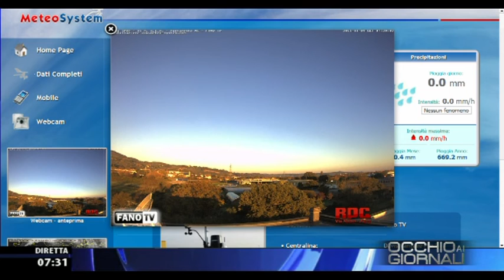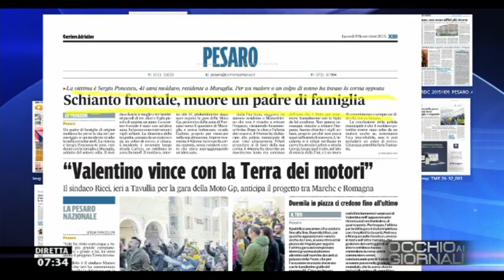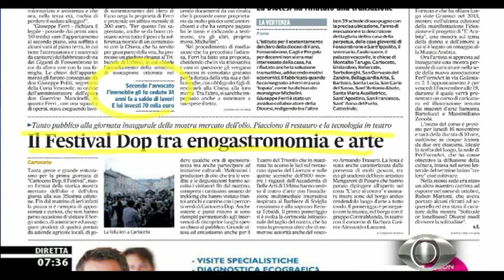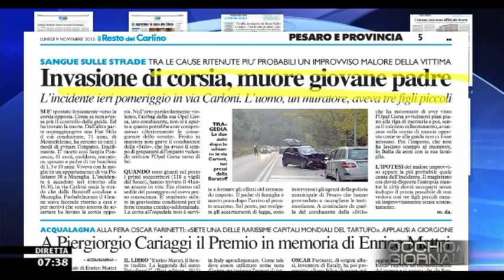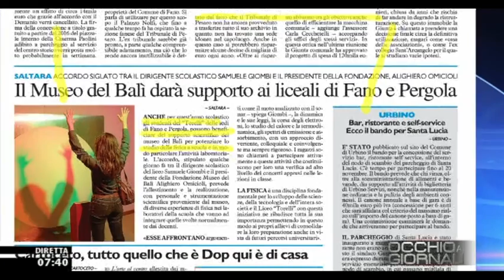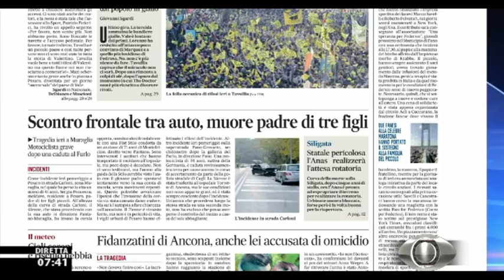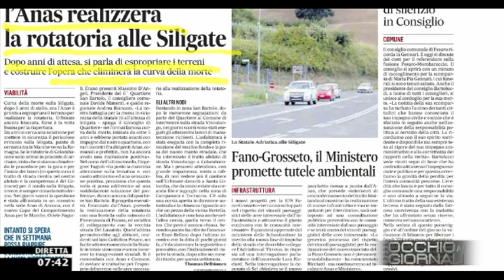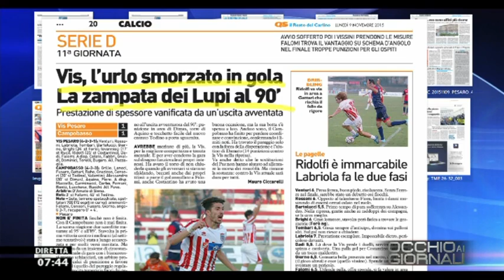Occhio ai GIORNALI 9/11/2015